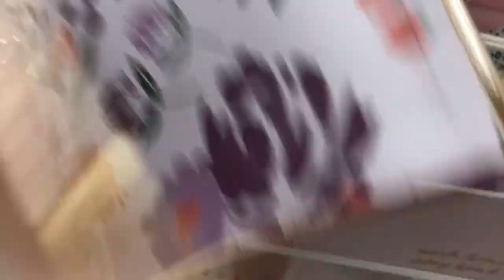TARGET Dollar Spot- August 22, 2017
A YouTube channel for planner addicts, want to be crafters, DIY triers, Haul Lovers, shopping lovers and a little bit of this and that.